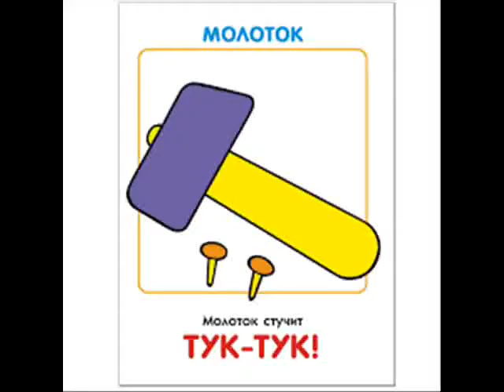Тук тук туки тук бьет кулак как молоток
Екатерина Железнова – Тук-Тук-Туки-Ток

Выполняем подражательные движения в соответствии с текстом песни
Тук, ток, туки ток
Бьёт кулак как молоток.
Тук, тук, тук, туки,
Застучали две руки.
Застучали две руки.
Тук, тук, туки ток,
Застучал мой каблучок.
Застучал мой каблучок.
Застучали каблучки.
Застучали каблучки.
Две ноги и две руки,